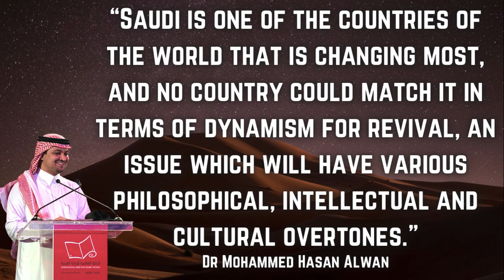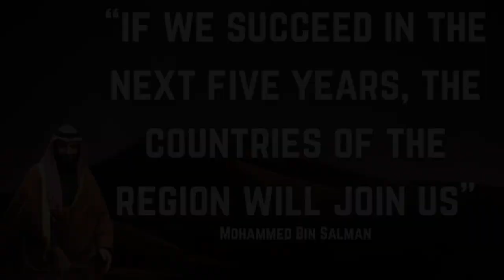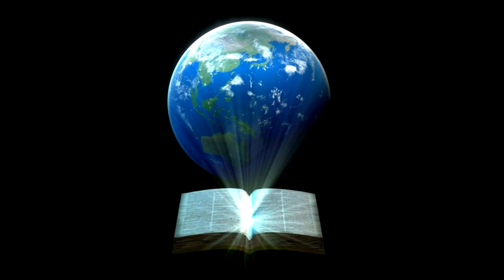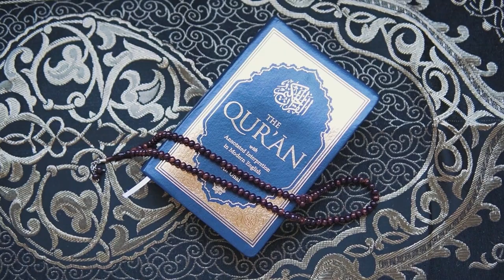Conspiracy To Uproot Islam From Land Of Haramayn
In this video, I want to bring to your attention the conspiracy to uproot Islam from the land of the Haramayn. As Muslims, the land of the Haramayn is close to our heart, and every Muslim should have a special connection to this blessed land. However, in recent times we have witnessed events taking place in the Kingdom of Saudi, which promote evil and wickedness, such as Riyadh Season 2021. In fact, we see that over the past five years, Mohammed bin Salman has killed off the traditional religious image of Saudi Arabia and along with his partner in crime, Mohamed Bin Zayed, has re-introduced some of the evil practices that our beloved Messenger (saw) had eradicated from the Arabian Peninsula.

The vital question is... how can the 'conspiracy to uproot Islam from the land of the Haramayn' be stopped?

0:00 Introduction
0:18 Conspiracy to uproot Islam from land of Haramayn
3:18 philosophy conference in Saudi Arabia
7:45 O Muslims, It is time for action